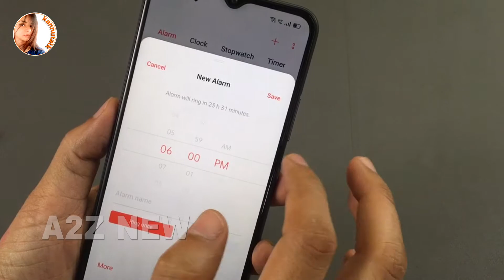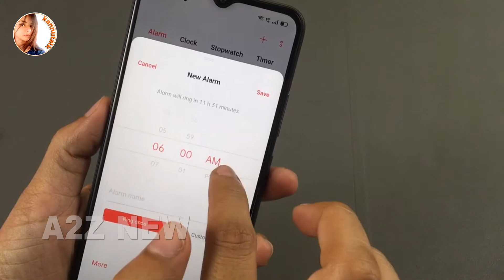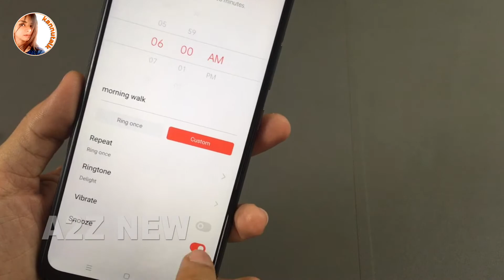How to set Alarm in Realme c11,C12,C15,6,6i,6 Pro,5,5ro,Narzo 10,c3,Realme c11 me alarm kaise lagaye